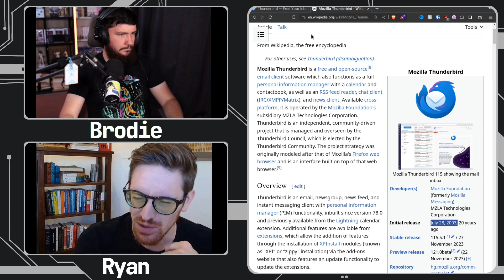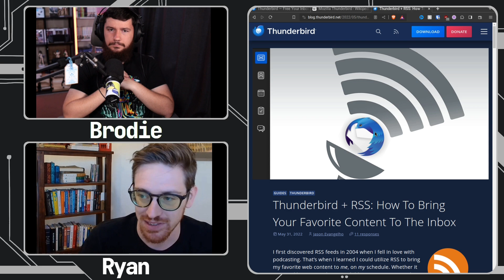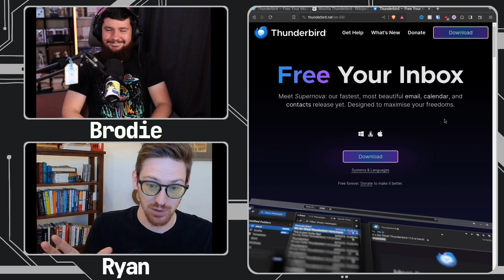Thunderbird The Greatest FOSS Email Client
Thunderbird is such a great email client that millions of people use, but let's talk more about what that means to the user.